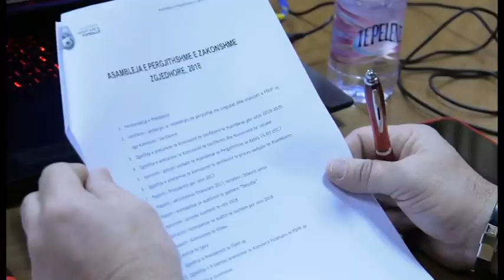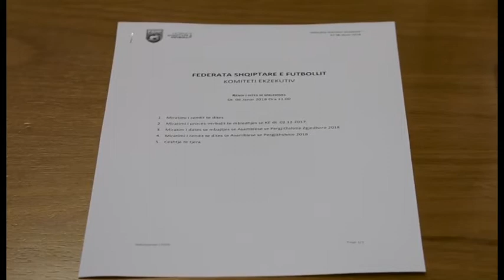Prognoze, zgjedhjet ne FSHF, pjesa 1 e emisionit